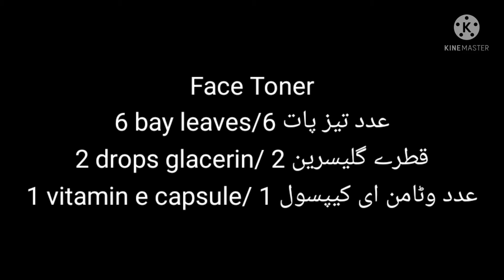Natural homemade skin toner,bay leaves skin toner,anti wrinkle,anti acne & skin whitening properties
Best home made face toner, bay leaves face toner,anti wrinkle,anti acne & skin whitening face toner,